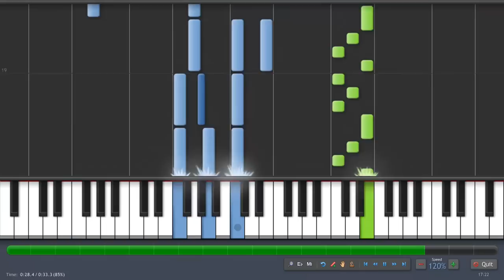The Entertainer-Piano Tutorial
How to play the Entertainer by Scott Joplin on Piano, to simplify, just take the octaves out of the left hand.

500 views for full version!